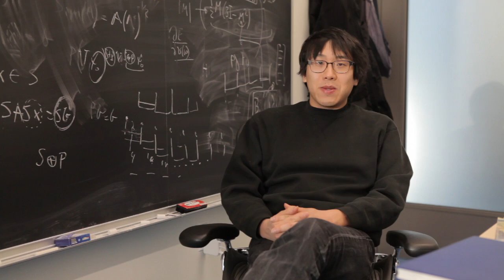Chemistry at Princeton: Quantum Chemists' Hack-a-Thon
The quantum chemists and coders in the research group of Professor Garnet Chan spend 48-hours over a weekend creating an open-source software tool to extend what they know how to do in molecules to solids and liquids.